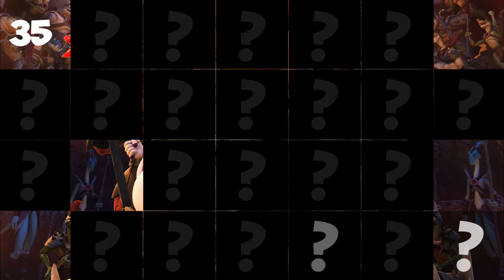PlayTube presents the new game "Guess Who?"